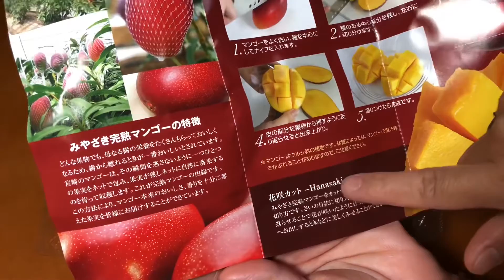Cùng đến Nhật Bản để thưởng thức trái Xoài Đỏ Mặt Trời - Nhà vườn Xuân Khương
Xoài đỏ Nhật Bản hay còn gọi là xoài Taiyo no Tamago (Những quả trứng của Mặt trời) thường được trồng tại vùng Miyazaki của Nhật Bản. Với mong muốn mang lại những trái thơm đỏ mọng, người nông dân tại vùng đất trồng này luôn kỹ lưỡng; và chăm chút trong từng quy trình chăm sóc.
📌 Nhà vườn Xuân Khương -  XUAN KHUONG GARDEN - XK GARDEN 📌